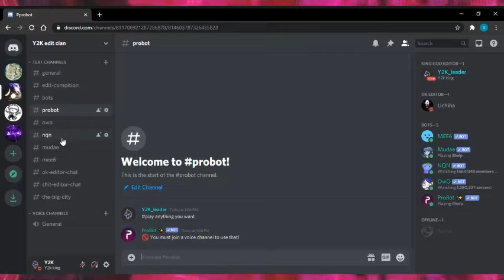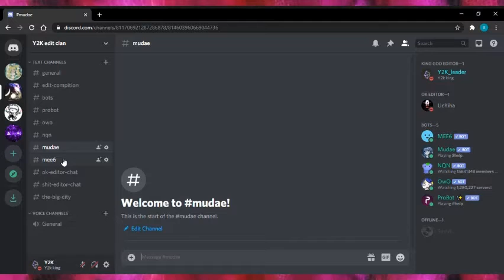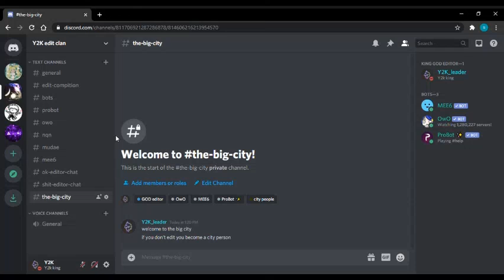join my discord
song: anything you want by lil sil 91